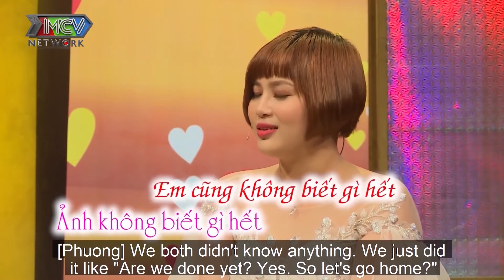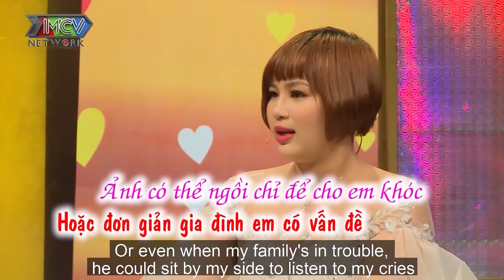Cuộc Hôn Nhân VÔ ĐỐI Của Anh Chồng Siêu VÔ TÂM Và Nàng Vợ Hậu Đậu Hay Quên 😂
Hôn Nhân Trong Mơ 😵😵😵 là chương trình tâm sự của các cặp đôi sau khi cưới nhau, tại đây bạn sẽ được nghe những tâm sự thầm kín của các cặp vợ chồng trẻ cưới dưới 6 năm, chưa có nhiều kinh nghiệm trong cuộc sống gia đình, đang ở giai đoạn gặp nhiều khó khăn trong sự làm quen để hòa hợp về lối sống, tính cách… lần lượt trò chuyện cùng hai MC và tham gia bốc thăm trúng thưởng.

📺 GIỚI THIỆU KÊNH:

GO GO là kênh giải trí nhằm đem đến những trải nghiệm thú vị về con người, tình yêu, ẩm thực và những trải nghiệm, du lịch khám phá trong và ngoài nước. Với ekip chuyên nghiệp, trẻ trung và giàu năng lượng sẽ mang đến cho người xem những phút giây giải trí vui vẻ, đồng thời lắng đọng ở những thước phim về những mảnh đời có phần kém may mắn. GO GO rất vui khi được đồng hành cùng khán giả.

🔔 KHUNG GIỜ PHÁT SÓNG:
Được phát sóng hàng ngày vào lúc 21h00 trên kênh GO GO

© Tất cả video thuộc kênh GO GO đã được đăng ký bản quyền với Youtube. Vui lòng không sao chép, re-upload dưới mọi hình thức.